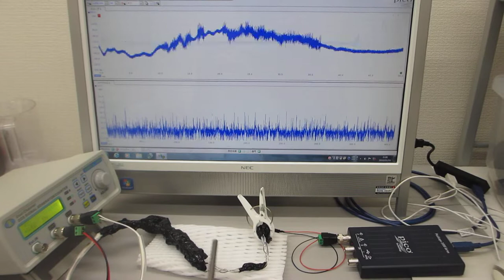ステンレス線を巻き付けた超音波プローブを利用した超音波伝搬実験（ultrasonic-labo）